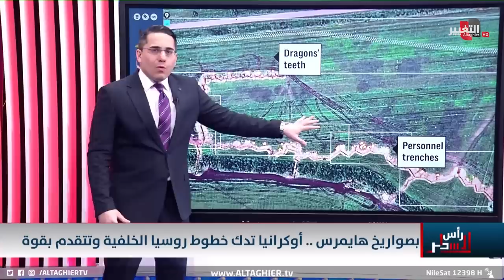اوكرانيا تشعل تحصينات روسيا بالصواريخ ولكن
موقع قناة التغيير الفضائية  الالكتروني